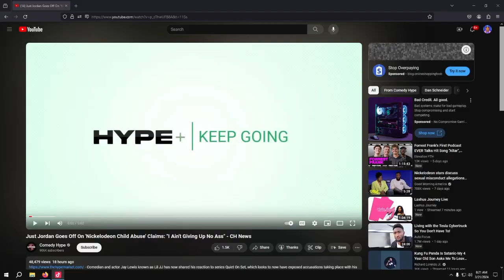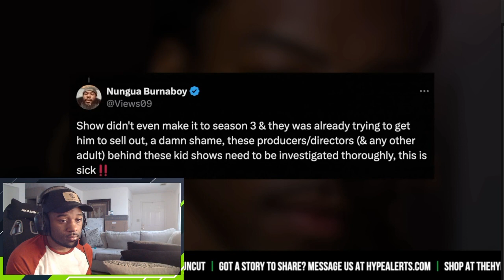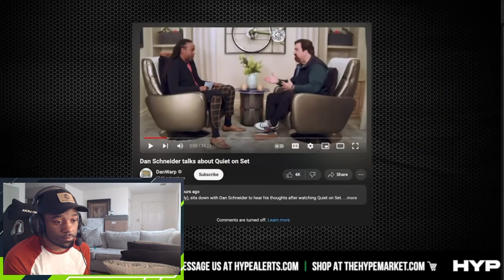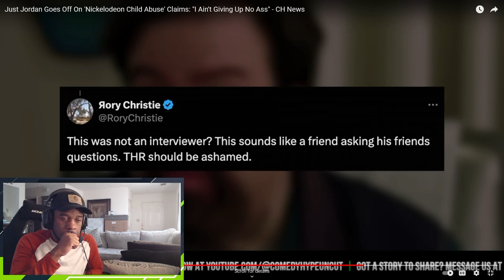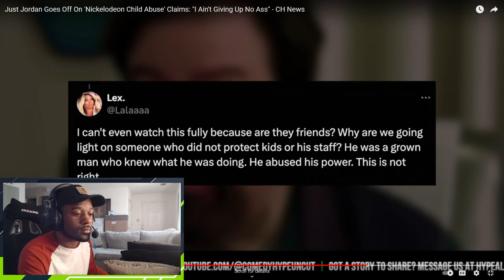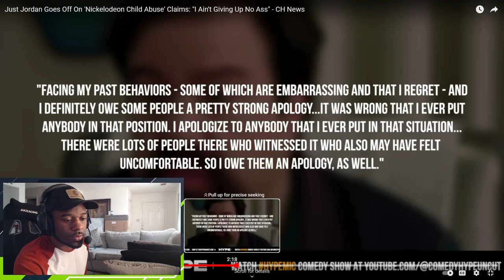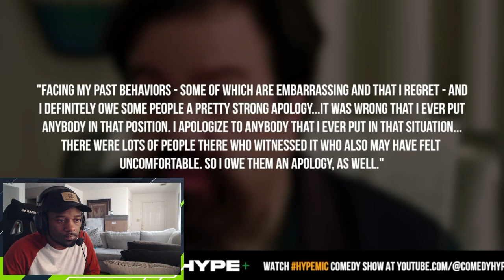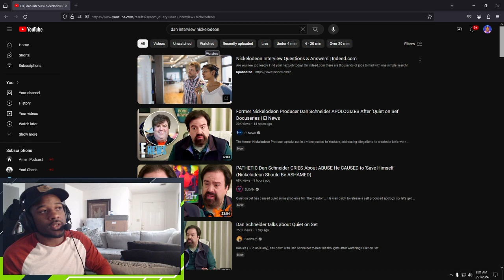Remember Lil JJ? Well this is what he had to say about Dan Schneider and Nickelodeon.